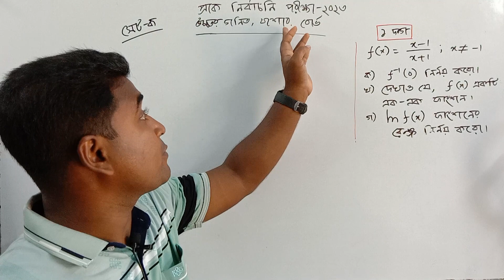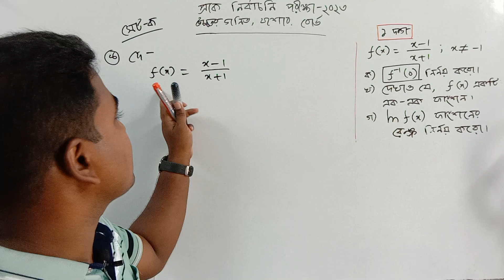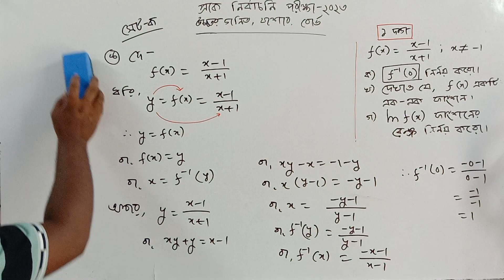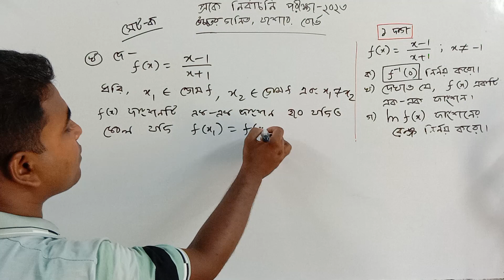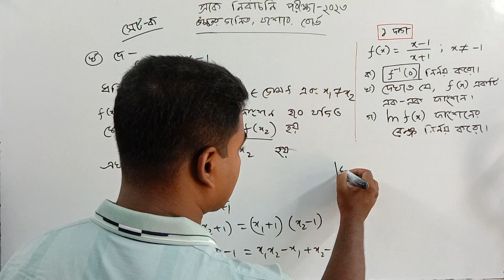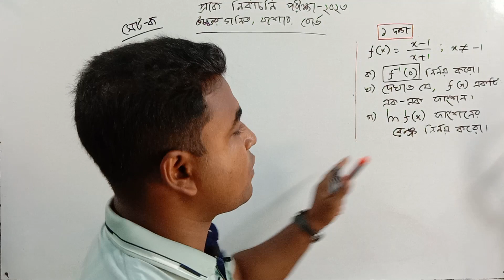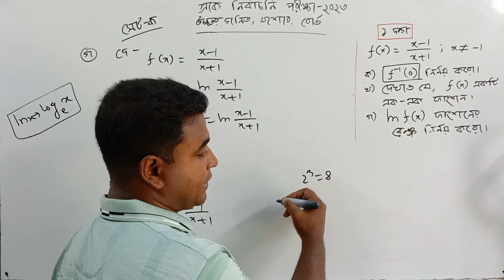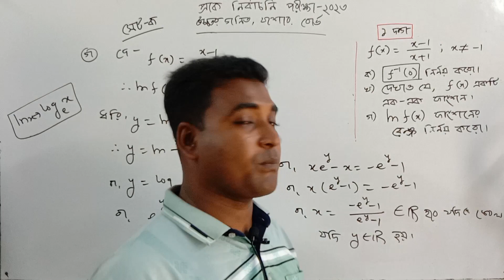সৃজনশীল প্রশ্ন সমাধান | উচ্চতর গণিত | সেট ক | ১ দাগ | যশোর বোর্ড | প্রাক নির্বাচনি পরীক্ষা ২০২৩[SSC]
প্রাক নির্বাচনি পরীক্ষা ২০২৩
ত্রিকোণমিতি
দূরত্ব ও উচ্চতা
পরিমিতি
সসীম ধারা
মান নির্ণয়
সমীকরণ
যশোর বোর্ড
৯ম শ্রেণি
Class 9
SSC Math
Nazmul Sir